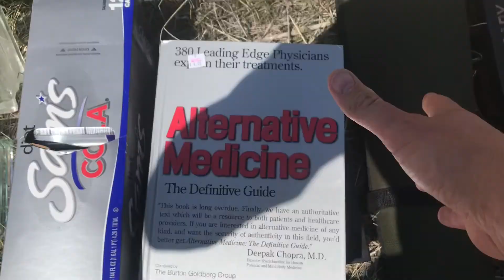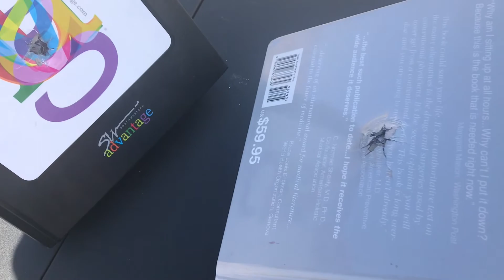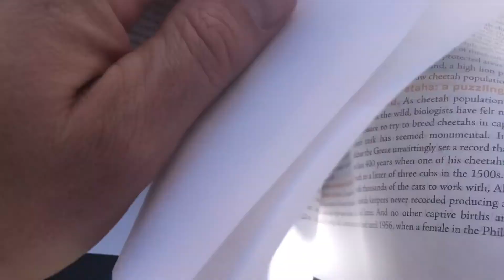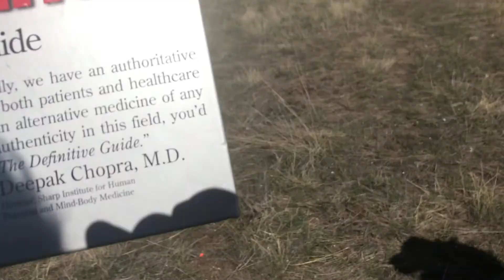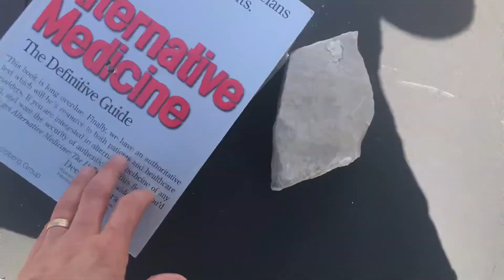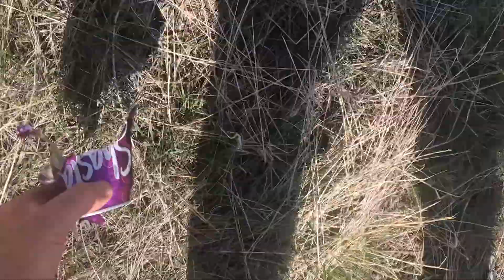Shotgun Anniversary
You've heard of a shotgun wedding, well this is a shotgun anniversary but with no shotguns, just riffles.